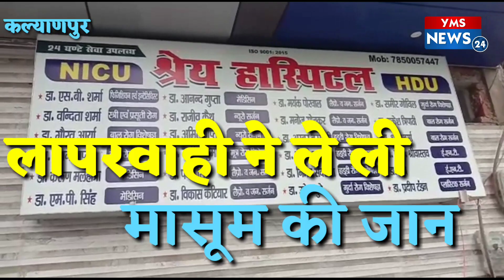डाक्टर की लापरवाही से हुई मासूम की मौत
कानपुर के कल्याणपुर थानान्तर्गत प्राईवेट हास्पिटल में लापरवाही बरतने से एक मासूम की हो गई मौत परिजनों ने किया हंगामा कल्याणपुर थाने की पुलिस मौके पर पहुंच कराया मामले को रफा-दफा - अरविंद यादव ब्यूरो चीफ कानपुर की रिपोर्ट